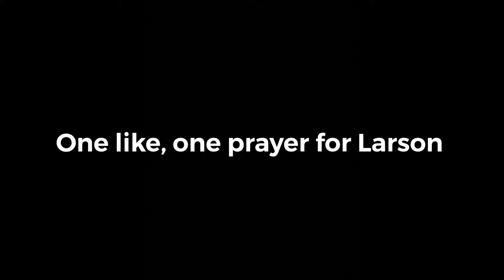Kyle’s not so very good season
My first nascar meme